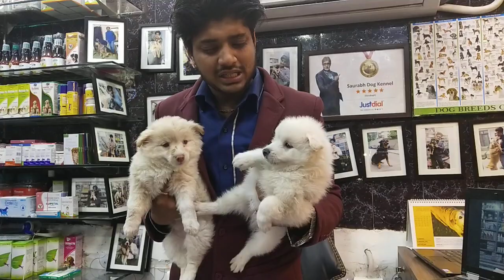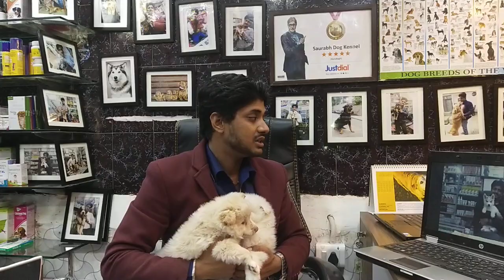Cute Pomrenian puppies available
Call

Timing of calling
11 am to. 8 pm